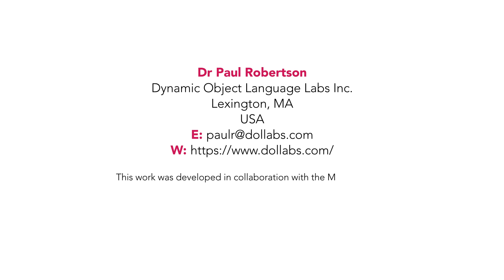Safer Skies: Using Artificial Intelligence to Prevent Aviation Accidents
Air travel is the safest form of transportation, but human error and unexpected failures still lead to devastating accidents every year. Dr Paul Robertson of Dynamic Object Language Labs, Inc. (DOLL) is developing a new system that can help pilots detect and respond to problems before they become disasters. This AI-based technology, called Lightweight Interaction and Storytelling Archive (or LISA), continuously monitors aviation conditions and provides support to pilots.